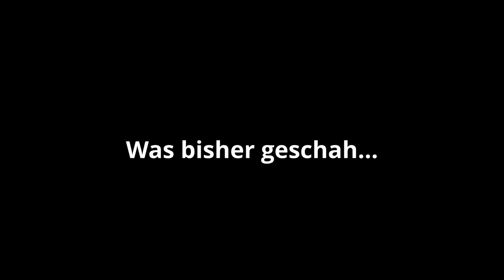Abenteuer Interrail: Alleine durch Europa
allein. für 10 Tage. Wie das wohl wird?

Traumhafte Landschaften, wunderschöne Städte und bezaubernde Ausflüge: Es braucht für die schönsten Reise-Momente nicht mehr als einen Rucksack, ein Interrail-Ticket und die große weite Welt. Dank der discovereu Initiative der Europäischen Union konnte ich im August 2022 einen Blick über meinen Tellerrand hinaus werfen und Europa erkunden. Nur mit dem Zug. Für einen ganzen Monat. Meine Erlebnisse habe ich in kurzen Travel-Vlogs für immer festgehalten und teile sie in meiner European-Week täglich mit euch.